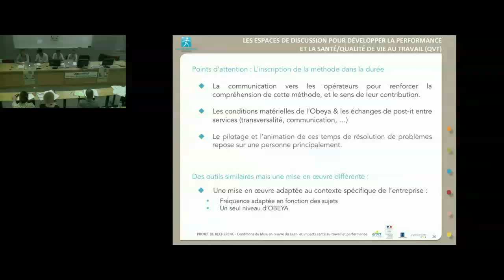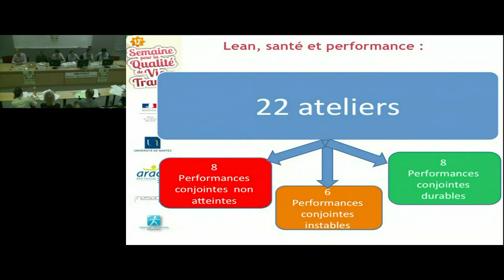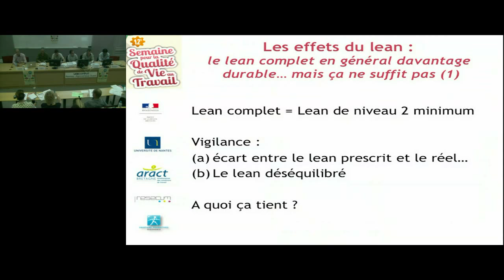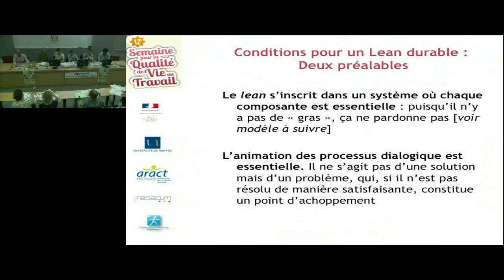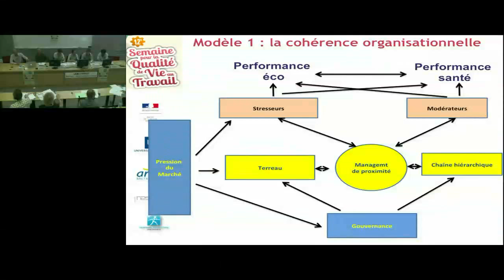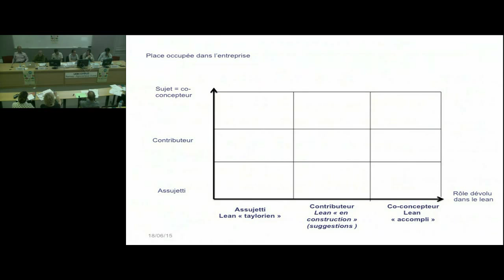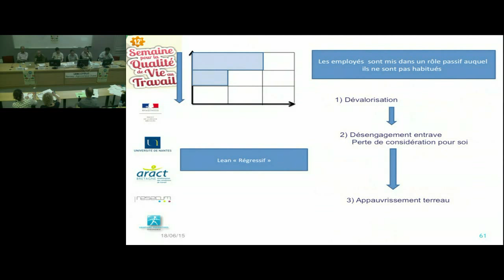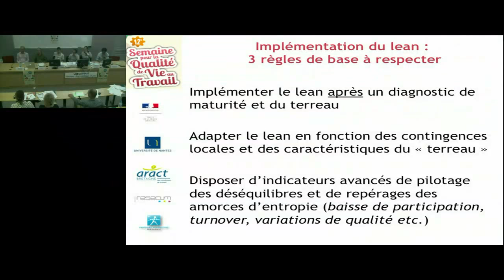Lean et santé au travail LEMNA Résultats et modélisation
Synthèse et premiers enseignements de la recherche-action, Thierry Bertrand et Arnaud Stimec, chercheurs, Lemna